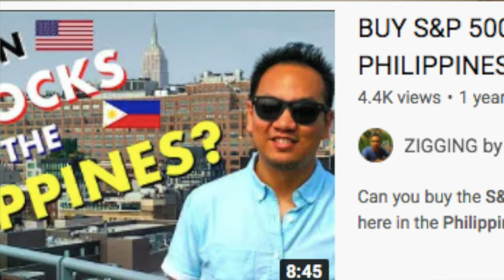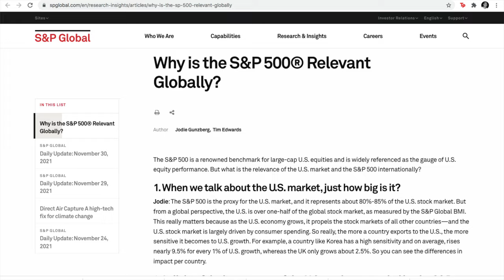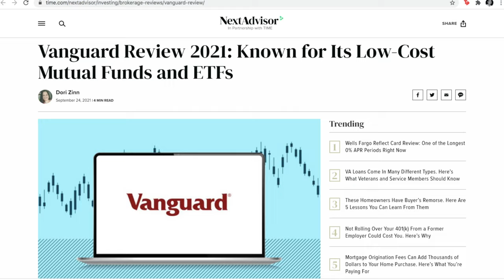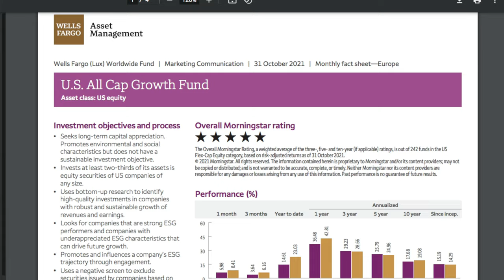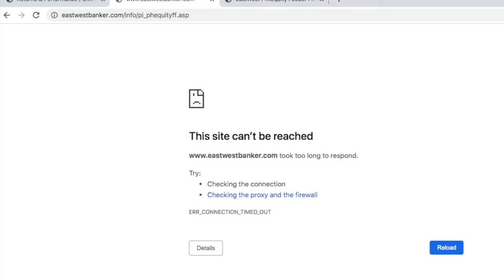US EQUITY INDEX FUNDS: The Ultimate Guide to Philippine UITF's!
In my very first investment video last year, I shared with you how I'd been investing in US Equity Funds in the form of UITF's as offered by Philippine banks. Now since then, you've actually helped me discover other online platforms and apps such as EToro and Gotrade, which has greatly helped me directly invest in the global stock market where I can trade not only stocks but also ETF's. Since many of us Filipinos are of course conservative in our approach to global investing, not everyone is willing to take a gamble in these new online brokerages. Revisiting that first video where I shared how I invest in the BPI US Equity Feeder fund that mimics the S&P 500 from the SPDR 500 ETF, in this video I am going through a thorough review of ALL the US Equity Funds being offered by other Philippine banks. Namely, these are Security Bank, RCBC, BDO, PNB, Eastwest Bank, and of course, BPI. This will be your ultimate guide to US Equity UITF's in the Philippines!

00:00 - INTRODUCTION
02:44 - TRUST FEE
03:26 - MINIMUM INVESTMENT AMOUNT
04:40 - TARGET FUND BACKGROUND
05:50 - S&P 500 TARGET FUNDS
06:20 - NON-S&P 500 FOCUSED TARGET FUNDS
06:44 - A SHORT BACKGROUND ON VANGUARD FUNDS
09:11 - HOLDING & PROCESSING PERIOD
09:54 - FORGOTTEN BANK IN THE VIDEO
10:53 - THE MOST IMPORTANT FACTOR IN YOUR UITF SELECTION
12:35 - MY RECOMMENDED UITF
14:19 - CONCLUSION

This video was shot at Two Palmtree Villas at Newport City, available on Airbnb: